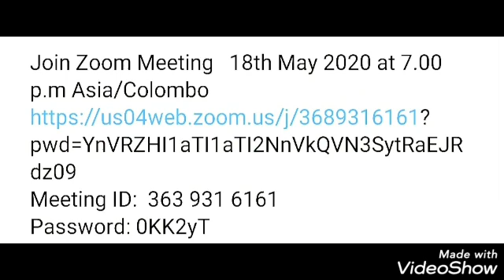STAY AT HOME CHALLENGE Virtual Award Ceremony